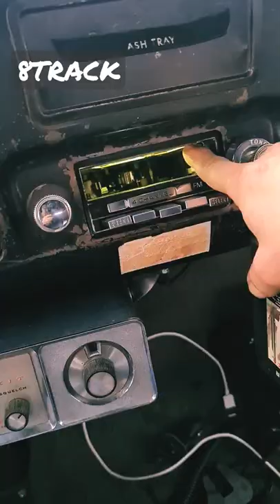8Track shorts foreigner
this 8 track tape is from the 70s.
relics of a better world